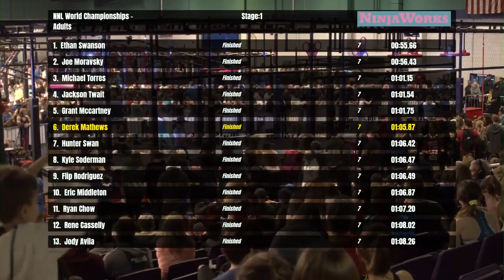Derek Mathews Stage 1 | 2020 NNL World Championship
The Bugman gets revenge from last year as he once again defeats Stage 1.